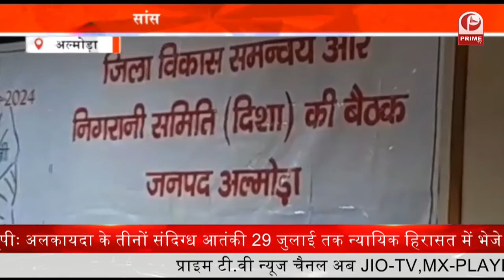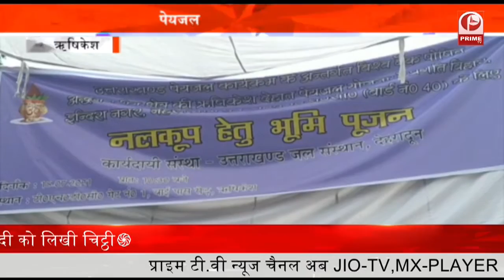BJP प्रवक्ता के दिए गए बयान को लेकर आप कार्यकर्ताओं ने प्रदर्शन किया || Prime Tv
आप कार्यकर्ताओं का कहना है कि, बीजेपी के प्रवक्ता उत्तराखंड की जनता को भीखमंगा बताते हैं...ये प्रदेश की जनता का अपमान है...जिसको लेकर आम आदमी पार्टी प्रदर्शन कर रही है...आप नेता का कहना है कि, भाजपा और कांग्रेस चाहती है की जनता को कोई सुविधा न मिले…. सुविधाओं पर वो सिर्फ अपना अधिकार समझते हैं… सरकारें वृद्ध, विकलांग पेंशन देती हैं तो क्या उन सारे वृद्ध और विकलांग भाइयों को भाजपा भीखमंगा मानती है.